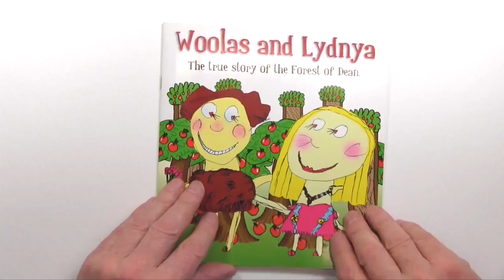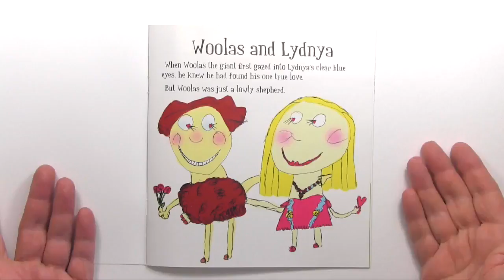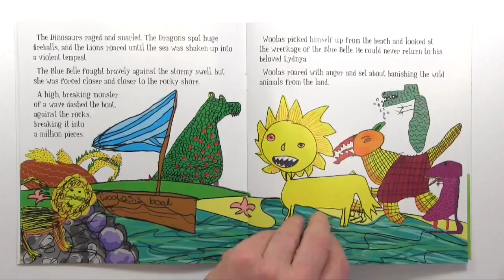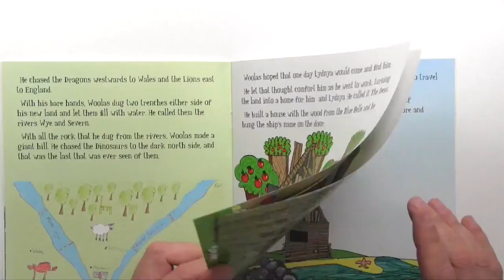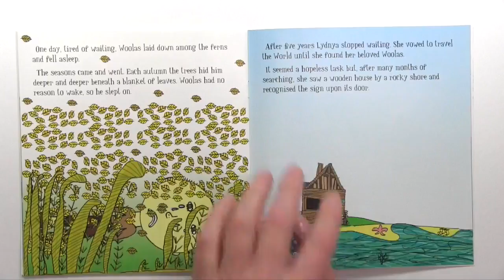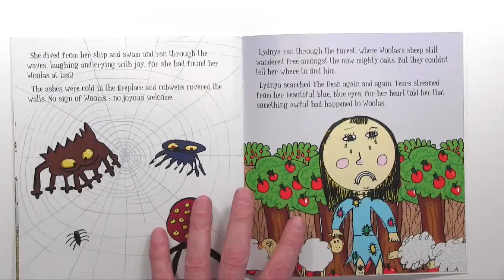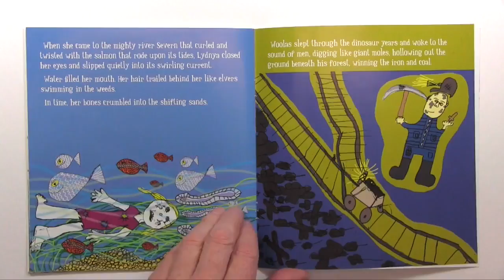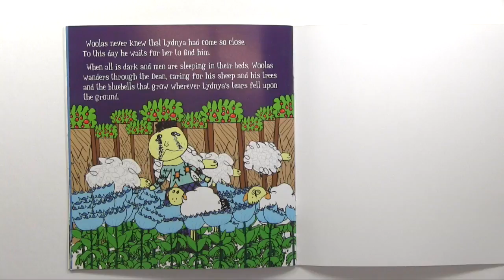Woolas and Lydnya - A love Story | Shoo Rayner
This is a desperately sad love story that I wrote with the children of Woolaston and Lydney Severnbanks schools in the Forest of Dean, back in 2007. you can get a copy

It was part of a European Comenius project to create fairy tales based on our localities.

There used to be a sculpture in the Forest called the Giant's Chair. It became unsafe and has been pulled down and turned into charcoal now, but it used to sit high above Coleford. Made of Giant Oak tree trunks, it was our starting point for the story. Who was the Giant that sat on that chair? The story grew and grew.